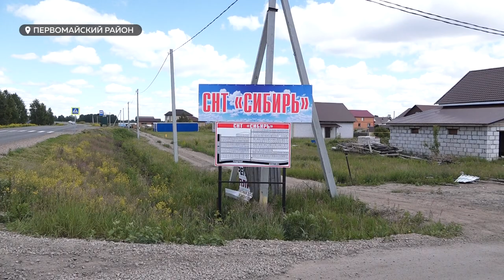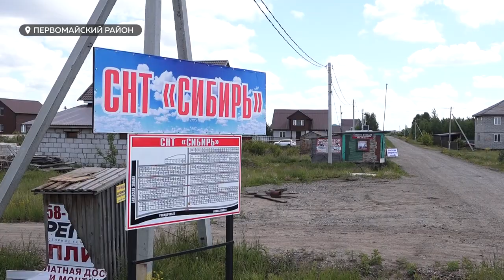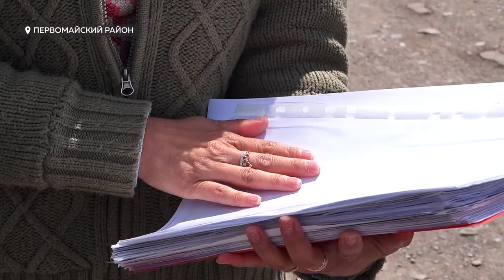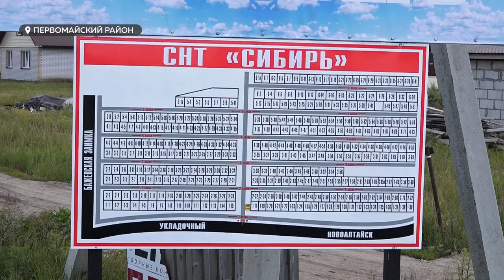Жители садоводства «Сибирь» не понимают, за что платят деньги и у кого просить помощи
Жители садоводства «Сибирь» Первомайского района не понимают, за что платят деньги и у кого просить помощи. По их словам, председатель СНТ никаких мер не предпринимает. Между тем, в населенном пункте есть большие проблемы с водой, освещением и вывозом мусора. Анара Шагирова подробнее